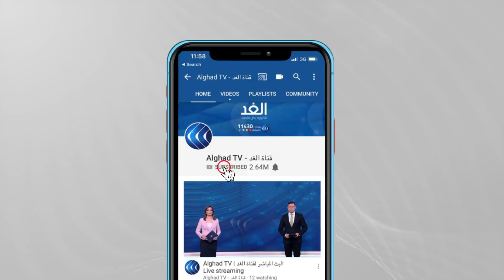مراسلة الغد: إجراءات جديدة لمواجهة كورونا بعد تفشي سلالات متعددة في غزة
أعلنت وزارة الداخلية في قطاع غزة عن تشديد إجراءات الإغلاق في ظل تفشي سلالات متعددة لفيروس كورونا في القطاع، وقالت الوزارة في بيان صحفي إنه تقرر فرض الإغلاق الليلي الشامل يومياً من آذان المغرب وحتى أذان الفجر، اعتباراً من غد الخميس لمدة أسبوع بما يشمل منع الحركة كلياً للمشاة والمركبات. يأتي ذلك فيما حذر مسئولون في مستشفيات وزارة الصحة من وجود سلالات متعددة للفيروس تسببت في زيادة كبيرة بأعداد الإصابات.
المزيد من التفاصيل مع مراسلة الغد من غزة نيفين اسليم عبر النشرة الإخبارية